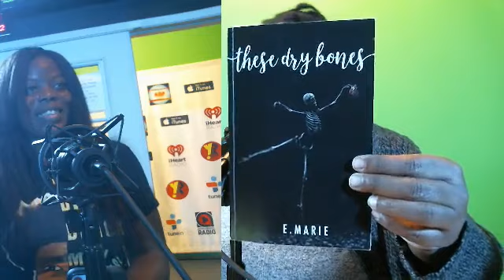Chillin With Candy Cane - Episode 112220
Touch The World Radio Show "Chillin With Candy Cane"with author of "These Dry Bones" - E. Marie. We will also debut the first single from Smith & S.O.J entitled "Ooh Wee Another Blessing"